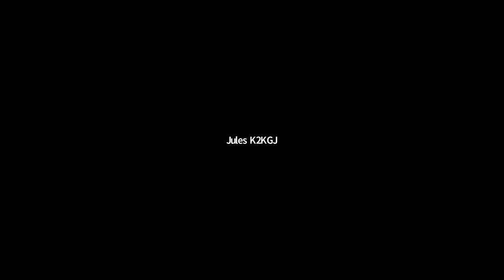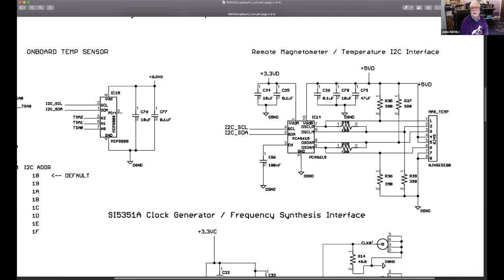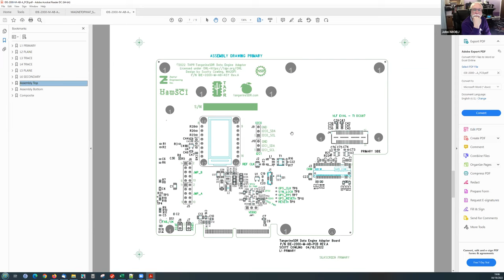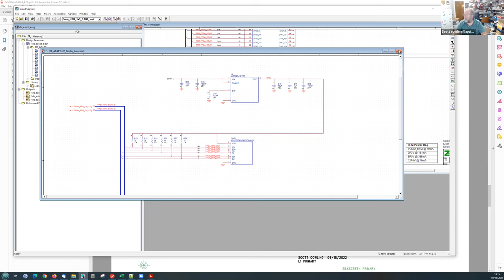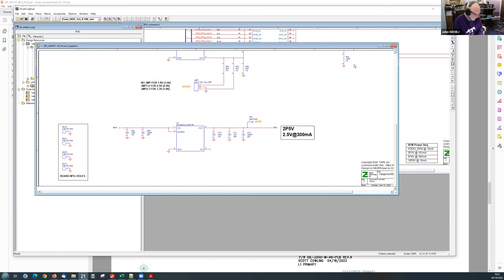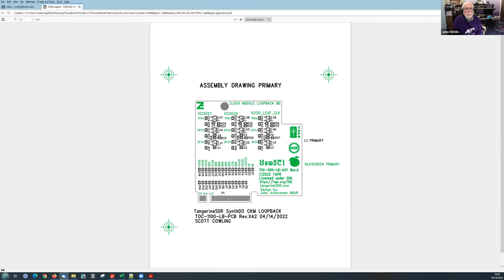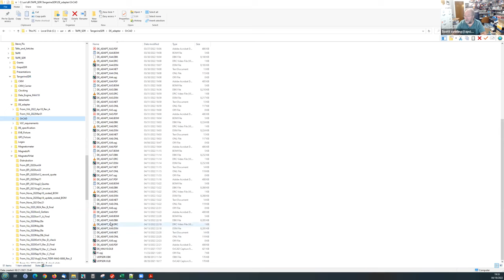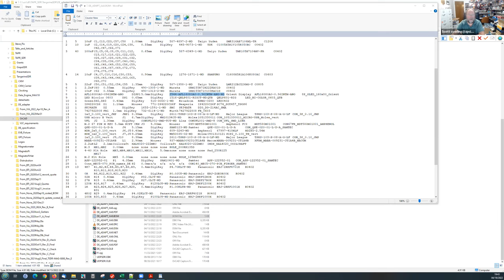TangerineSDR Telecon - 19 April 2022